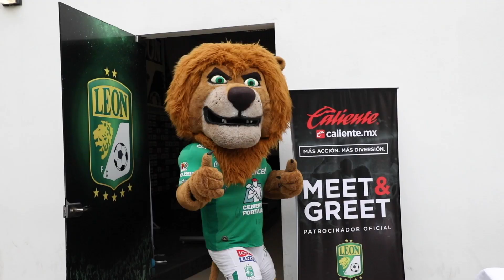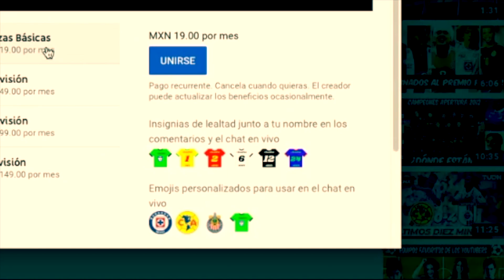El DESTINO de LIONEL MESSI tras su posible SALIDA del BARCELONA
Estos son los EQUIPOS donde podría jugar LIONEL MESSI en caso de CONFIRMARSE su SALIDA del BARCELONA